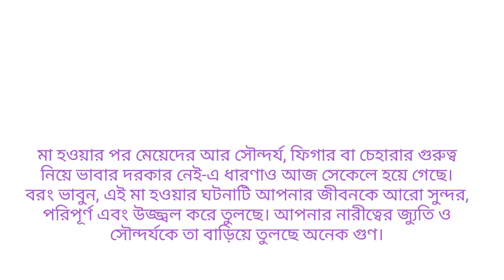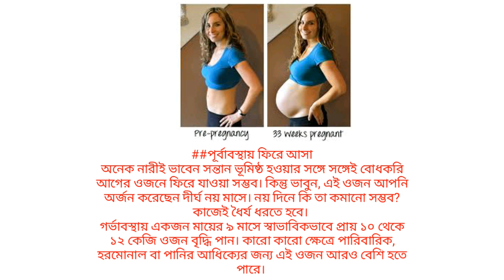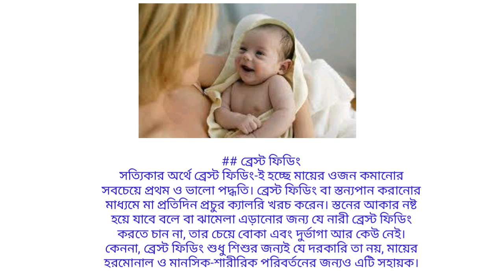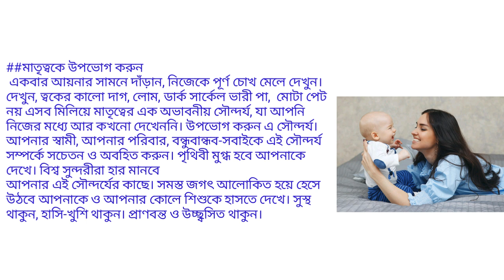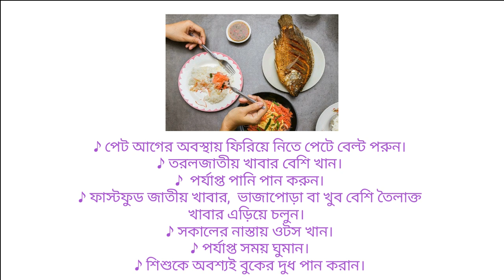প্রসবের পর ওজন কমানোর উপায় | How lost your pregnancy weight after Delivery_TipsBangla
HowToLoseWeightAfterC-Section,
মা হবার পর কিভাবে ওজন কমাবেন,
ওজন কমানোর উপায়, c-sec er kotodin por excercise korajai, c-sec er por kivabe ojon komabo, ma hobar por kivabe ojon komabo, how to lose weight after a c-section, weight loss after pregnancy in bangla,how i lost my pregnancy weight after c- section, মা হবার পর আমি কিভাবে ওজন কমিয়েছি,মা হবার পর আমি কিভাবে ওজন কমিয়েছি?? how i lost my pregnancy weight after c- section,

মা হবার পর কিভাবে ওজন কমাবেন | প্রসবের পর ওজন কমানোর উপায় | How lost your pregnancy weight after Delivery

মা হবার পর আমি কিভাবে ওজন কমিয়েছি। How I lost my pregnancy weight after C- section

category - Education
Standard youtube licence